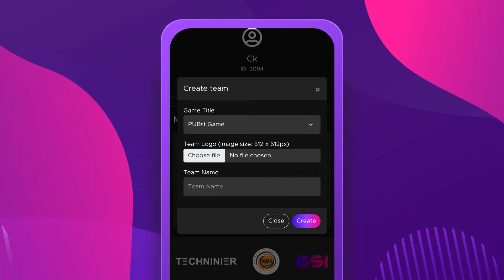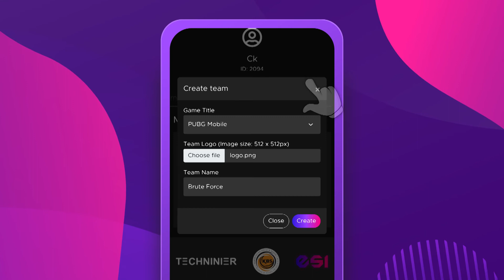For Team Leader or Team Manager: How to manage your squad in esukan.gg?